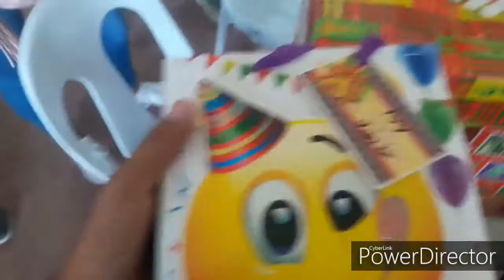Christmas Party and my Little Gift Prank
This video talk on christmas party exchange of gift and I did a little gift prank... Merry Christmas🎄 to all and Happy New Year.☺💕💓